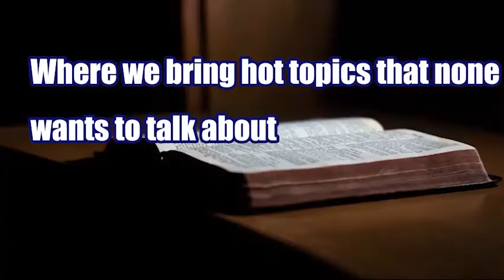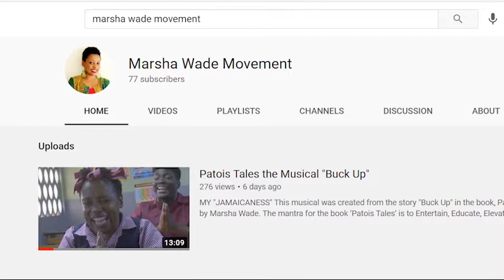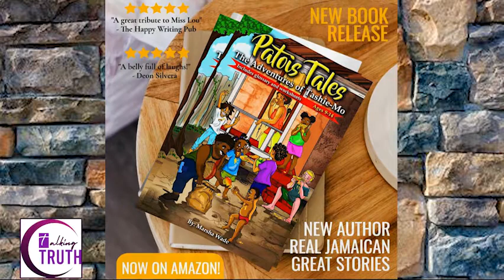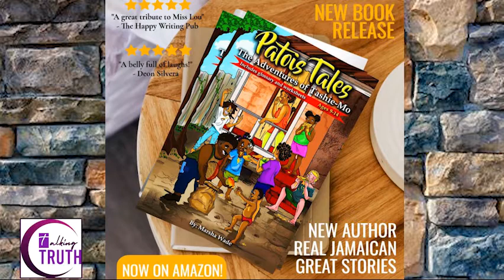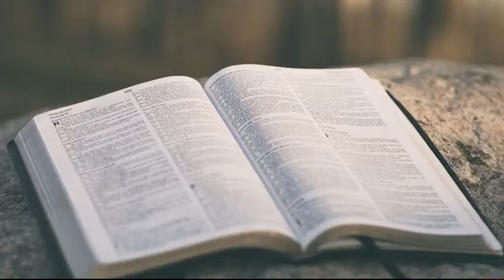Talking Truth: "Treasures from the Past" with guest Marsha Wade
Hosts: Diane Hanson